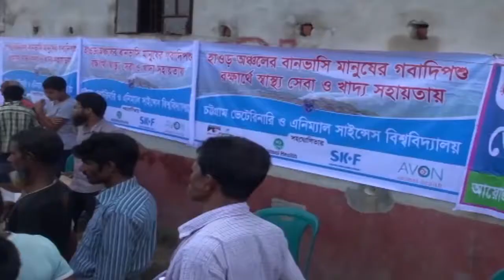অকাল বন্যায় ফসল হারানো হাওরবাসীর সামনে পশুখাদ্যের তীব্র আকাল : ৫ লক্ষ টাকা মূল্যের গোখাদ্য বিতরণ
A vet team led by Prof. Dr. Goutam Buddha Das, VC, CVASU visited flood affected people at Sunamganj, Sylhet